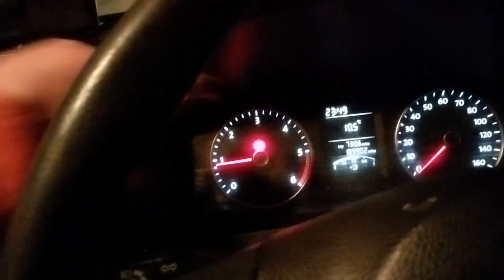Torrent Ducks - Scotland 2023